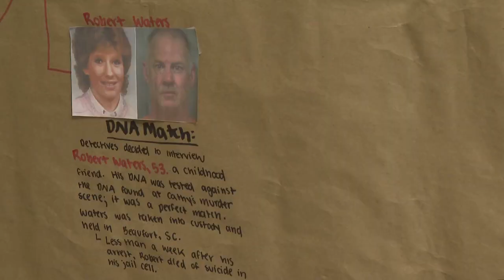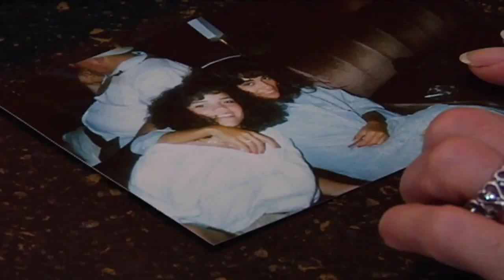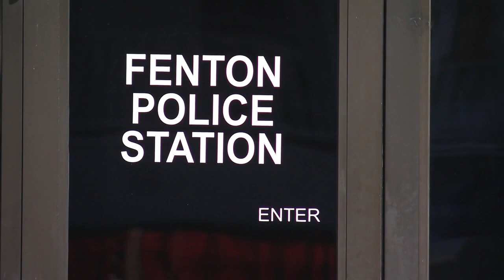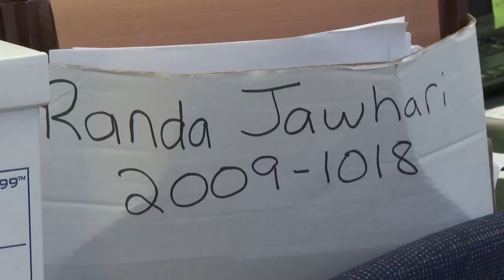Michigan students join the fight to solve cold cases